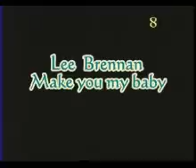911 footage _Make you my baby_ Lee Brennan , Jimmy Constable, Spike Dawbarn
Dear  all 911 fans,  please support 911  comeback tour and their new songs by joining  911 official  group on facebook.  They are preparing  for their new materials now and they need your support !   You can also find their incoming gigs on " 911 official" face book